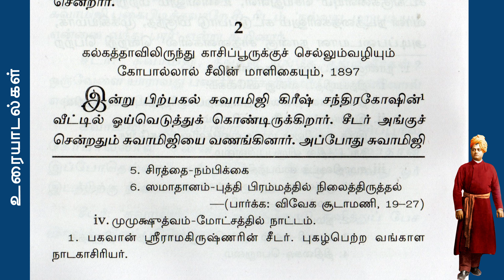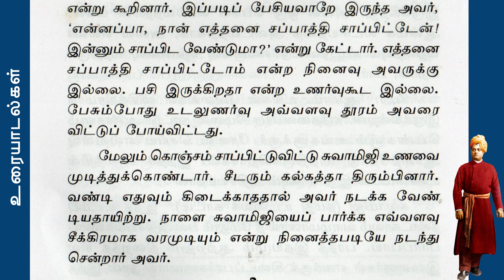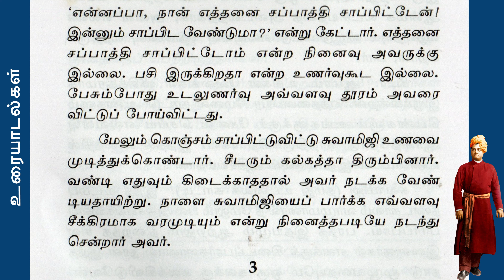Conversations and Dialogues II Part 2 II Swami Vivekananda II BOOK READING II TAMIL